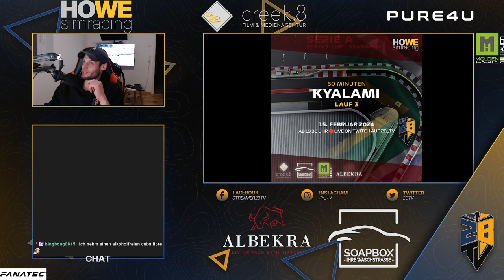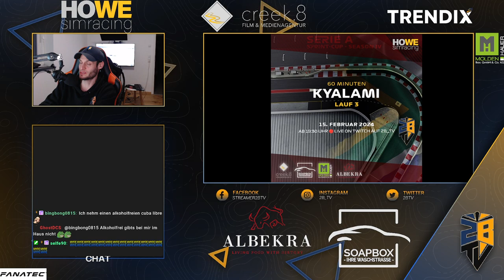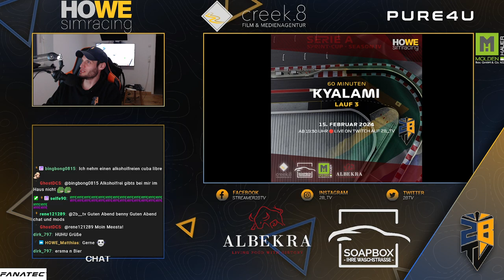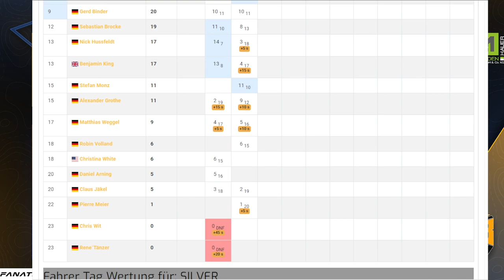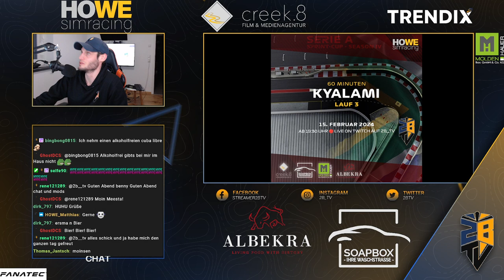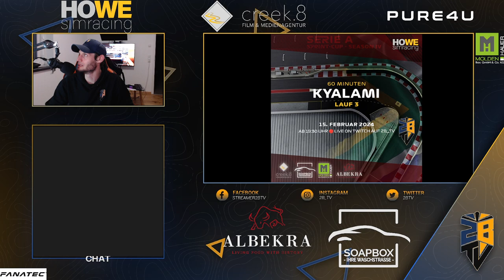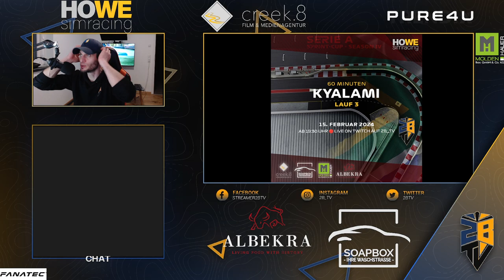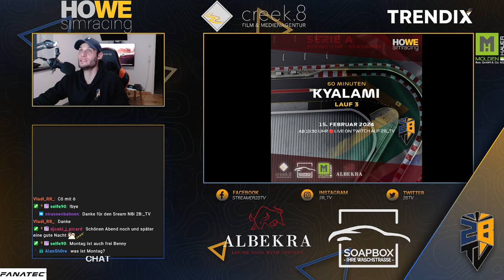HOWE simracing | 🔴 LIVE Replay | 3. Sprint-Cup Lauf - Serie A in Kyalami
Heute geht´s in unserem 3. Sprint-Cup Lauf unserer Season IV in der Serie A nach Südafrika auf den Kurs von Kyalami.